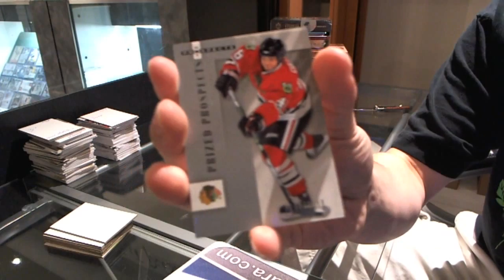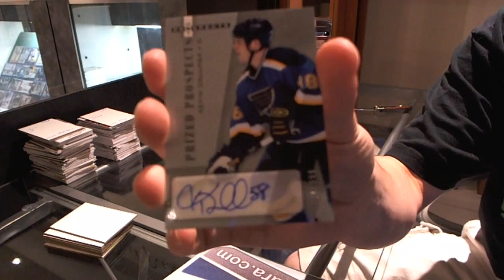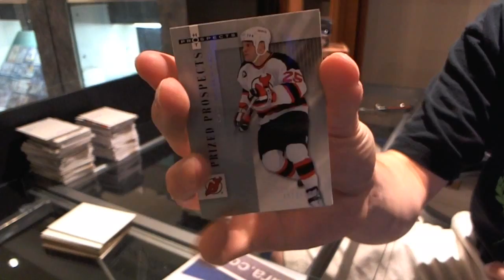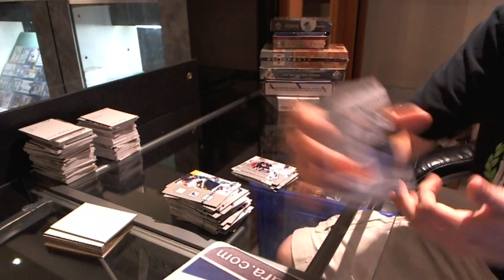Brodzilla's 05-06 Hot Prospects Hockey Box Break